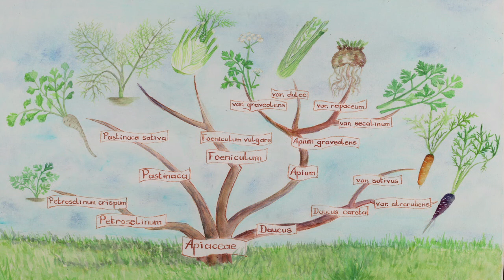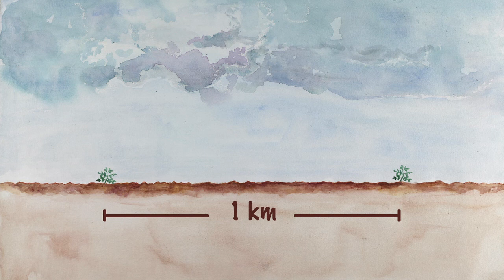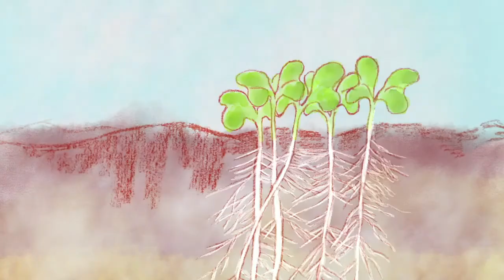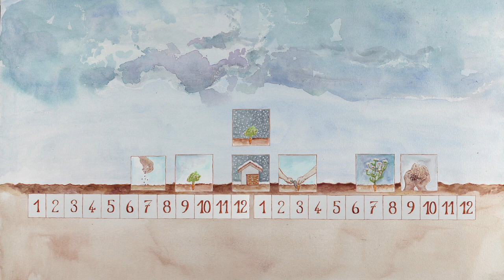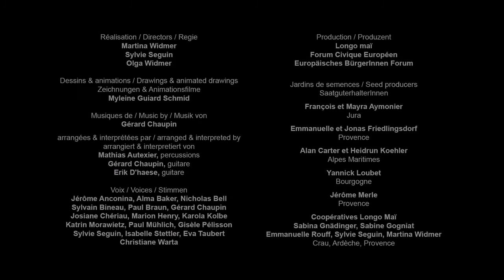Cómo reproducir las semillas de zanahoria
En este vídeo didáctico, podrás aprender cómo hacer tus propias semillas de zanahoria. Podrás comprender su ciclo de vida, elegir y cultivar la planta que producirá las semillas, así como cosechar, seleccionar y conservar las semillas. Las explicaciones y las imágenes te mostrarán paso a paso todos los gestos y astucias necesarios.